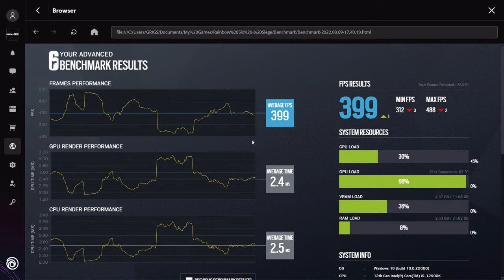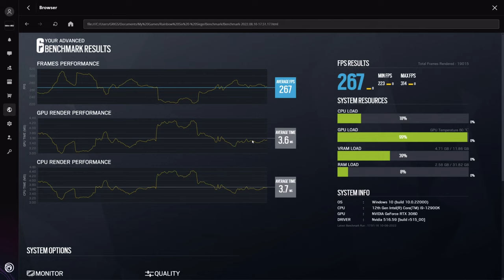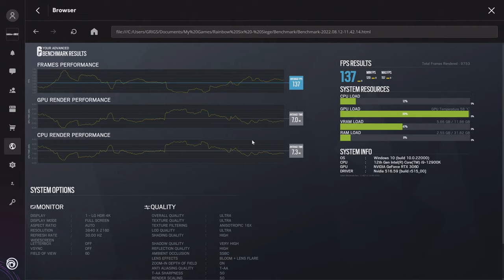🎮 MSI GeForce RTX 3060 Gaming X 12GB [Desktop] - Rainbow Six Siege gameplay benchmarks